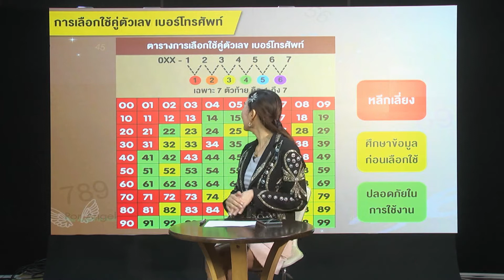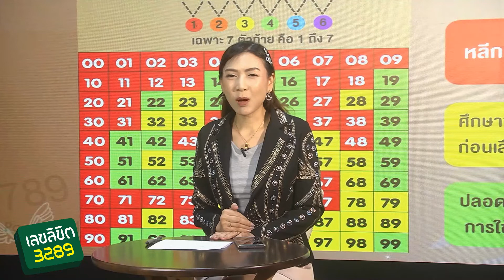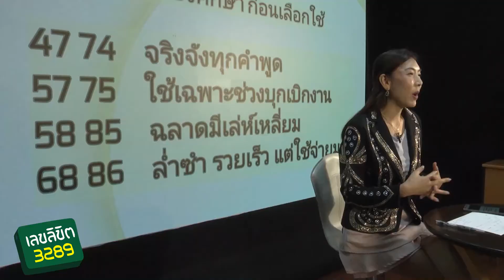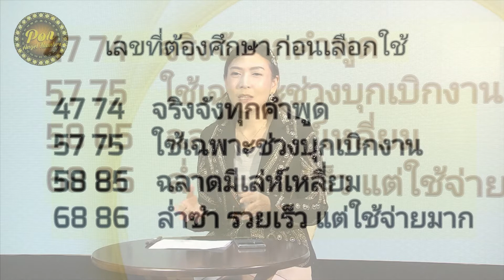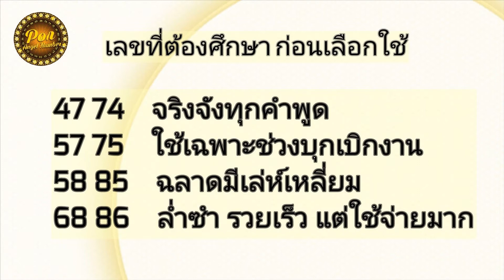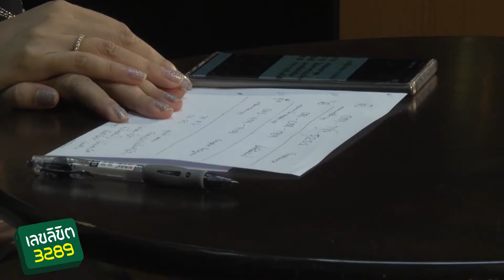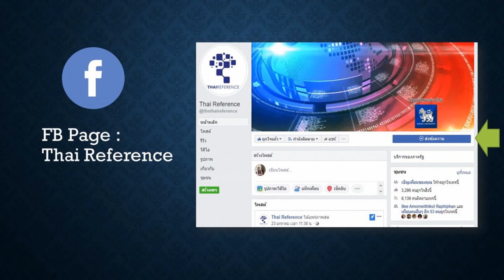รายการเลขลิขิต3289 ตอน เลขควรระวังในการมีในเบอร์โทรศัพท์ของเรา ตอนที่ 2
รายการเลขลิขิต3289 ตอนนี้ต่อจากครั้งที่แล้ว ที่หมอปออธิบายความหมายของคู่เลขที่ควรระวังในเบอร์โทรศัพท์ค้างไว้ ว่าคู่เลขเหล่านี้เหมาะกับใคร  ทั้งนี้หมอปอจะมาทำนายเบอร์โทรศัพท์ของผู้โชคดีว่าเป็นอย่างไรกันบ้าง  จะดี หรือร้ายยังไงไปชมกันได้เลย